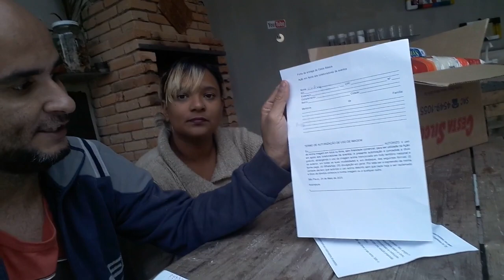Doe E Adote um Família + Mandando Alo Para os Inscritos